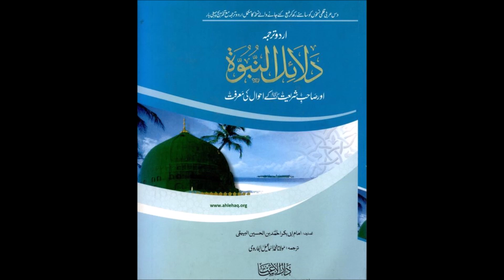Dalail-un-Nabuwah by Imam Bayhaqi Part 12